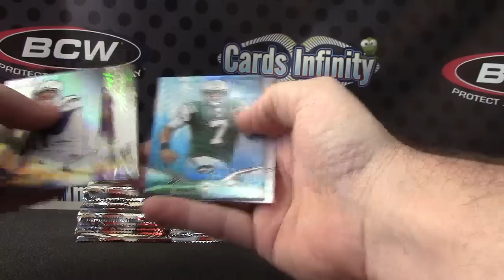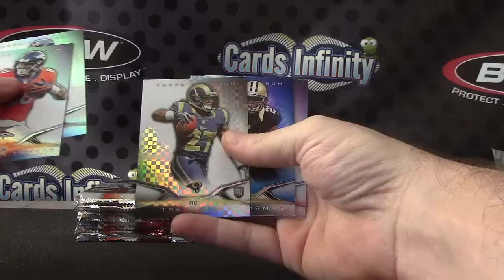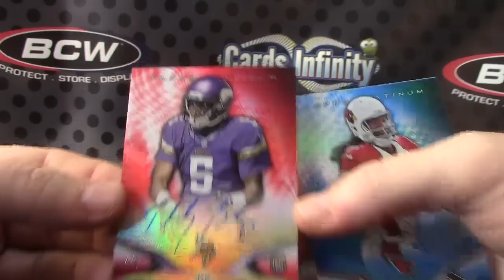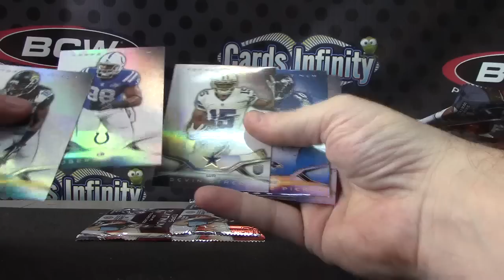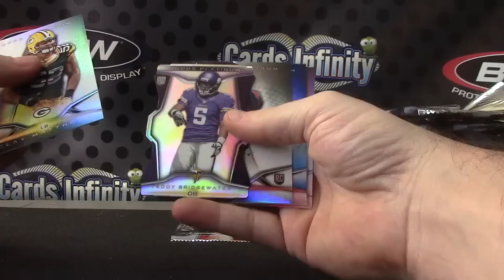Lerner's 2014 Topps Platinum Football Box Break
Thanks a lot Lerner, Chris J.